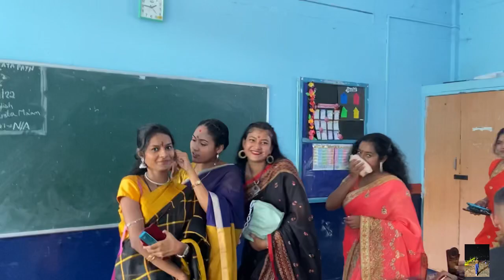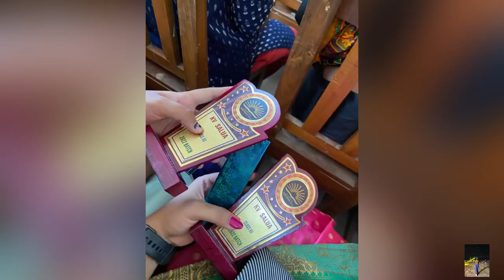Farewell 2022// KV AFS SALUA// Vlog❤️